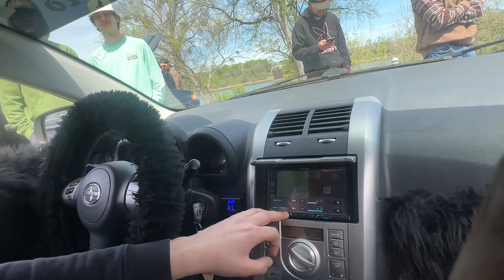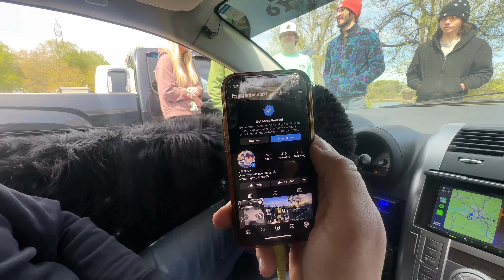Bass Wars Unleashed: Scion TC Demo with 4 12’s on 8,000 Watts!”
Get ready to feel the bass like never before as we dive into an epic demo from the River At the Dam 3 Bass Wars Competition, featuring a Scion TC armed with 4 mighty 12-inch subwoofers powered by a staggering 8,000 watts at .5 ohms!

In this electrifying video, witness the raw power and earth-shaking bass as the Scion TC, dubbed the ultimate bass machine, unleashes its sonic fury. With each beat, the car pulses with energy, sending shockwaves through the air and rattling windows for miles around.

As the demo kicks into high gear, you can see the sheer excitement on the faces of spectators as they marvel at the sheer force of the bass. The ground trembles beneath their feet, and the adrenaline-fueled atmosphere is palpable.

But it’s not just about the volume; it’s about the quality of the sound. Despite the intense power, the bass remains tight, punchy, and distortion-free, showcasing the skillful tuning and craftsmanship behind this impressive audio setup.

As the demo comes to a close, the crowd erupts into applause, awestruck by the Scion TC’s performance. It’s a testament to the passion and dedication of car audio enthusiasts who push the boundaries of what’s possible in pursuit of the ultimate sound experience.

So, sit back, crank up the volume, and immerse yourself in the bass-filled spectacle of the River At the Dam 3 Bass Wars Competition!

🚗 Witness the intensity of pure bass power

Thanks for joining me on this epic journey, and let's continue to celebrate our love for cars together! 🚘🔥